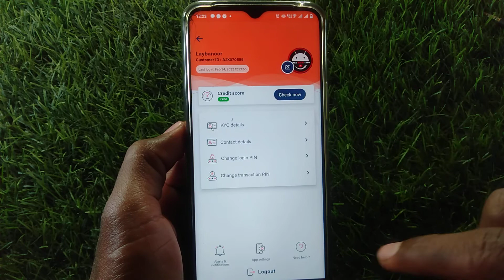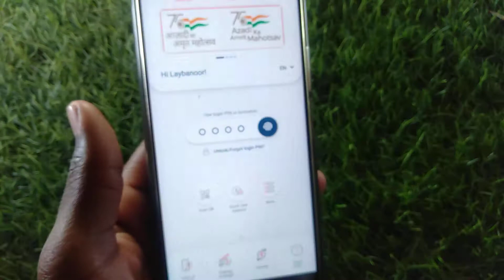How to logout app in bob World | bob World me app Kaise logout Kare | bob World logout setting